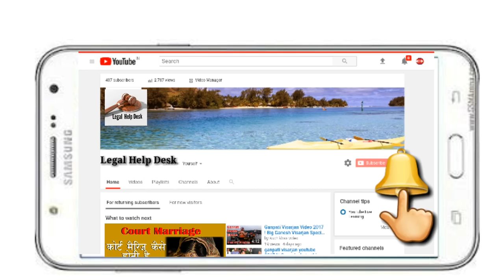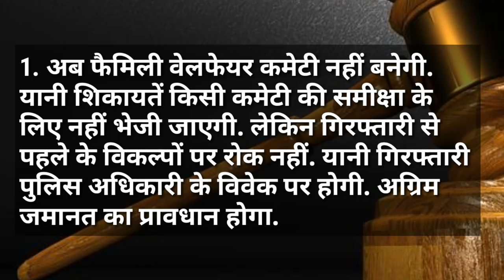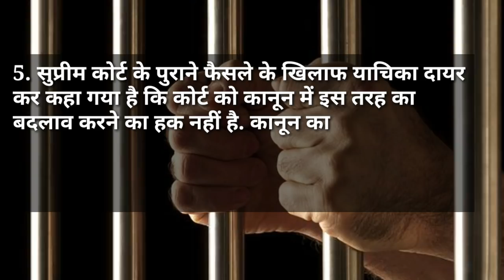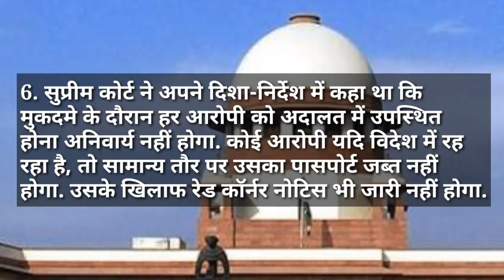दहेज उत्‍पीड़न में गिरफ्तारी के मामले पर SC के फैसले की 7 अहम बातें | Sec 498A | Dowry Case 498A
Hello friends aaj ki is video me ham janenge supreme court dwara diye gaye ek bahot hi aham faisle ke uper jisme supreme court ne ye faisla diya ki dhara 498a me giraftari fir se start ki jayegi. Ap janenge is faisle ki 7 aham bate. Hope ki apko ye video pasand ayegi

Important Keywords
Arrest in sec 498a
Dahej case me pati ki giraftari
Dowry case 498a
498a ab or bhi khatrnak
Dhara 498a ka durupyog
Dahej kanoon